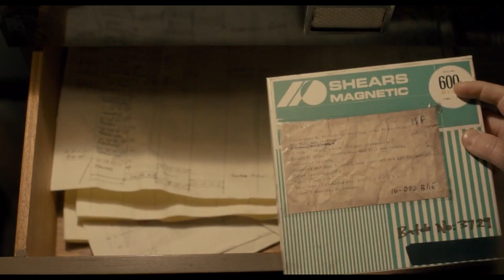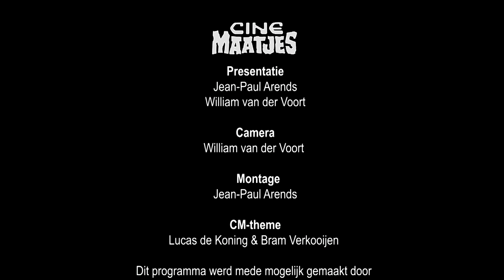Berberian Sound Studio | Cinemaatjes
William en JP bekeken een film die riaakvlakken heeft met een hoop fils die ze al hebben gedaan waaronder zelfs Giallo. Dat belooft wat!